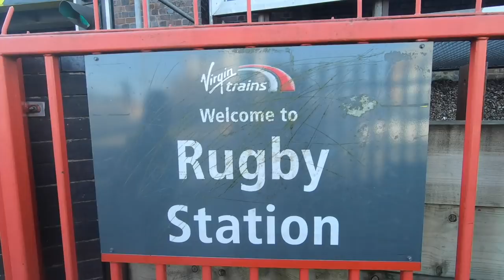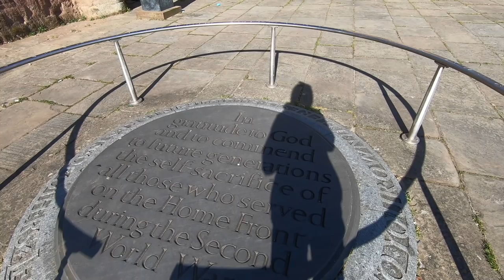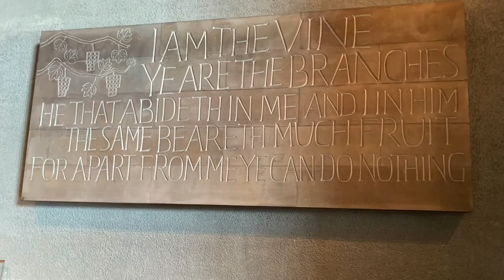A tour of Coventry Cathedral - Narrowboat Girl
A tour of Coventry Cathedral
Hey guys. We decided not to take the boat into Coventry Basin as we had heard that you can get a lot of rubbish in the weed hatch. So we took the train to Coventry to see the Cathedral. I have been learning about ww2 in my home schooling and loved looking round and filming Coventry Catheral.

You can write to Emma or her Mum our at  our Canal Post address
The Cabin, Orchard House, 15 Market Street, Telford, TF26EL.